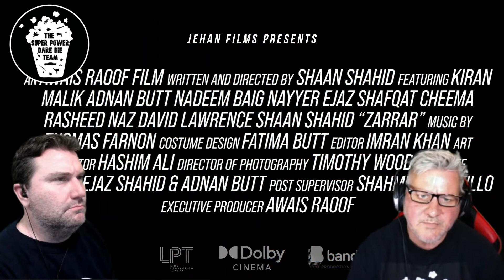ZARRAR Official Trailer 2 REACTION VIDEO 2022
Pete and Rick react to the new official trailer for the film Zarrar

ZARRAR Official Trailer 2 Reaction video2022 | Shaan Shahid | Kiran Malik | Nadeem Baig | Pakistani New Movie 2022